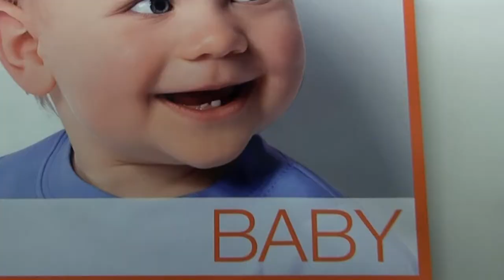Sitcom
There was a girl and a boy, and they were in love.

WRITTEN AND DIRECTED BY:
Summer Storholt

CINEMATOGRAPHY AND EDITING BY:
Tommy Heffernan

LYRICS BY:
Summer Storholt, Ben Baranowski-Briggs, and Tommy Heffernan

Special thanks to KVIK and the AS!